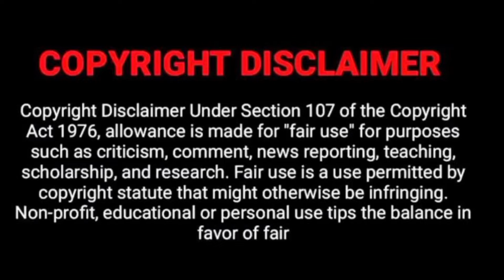അരൺമനൈ 4 roast(തമന്ന തങ്കച്ചി ടാ)shortsviral